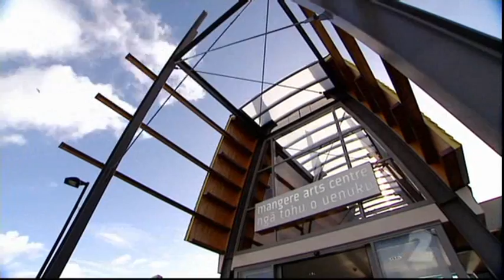Karangawai Marsh - Te Reo Maori and Art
Te Reo Maori is an art form in itself. What happens when you mash it together with contemporary art. IAMTV heads out to Mangere to catch up with an artist whose works are inspired by Te Reo Maori.